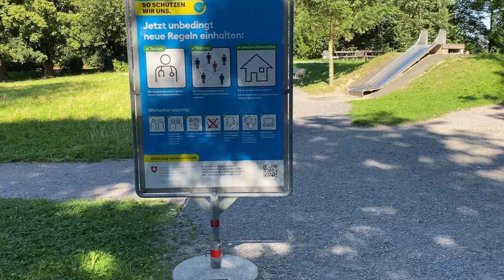Die Kichererbse entdeckt Zug. Teil 1: Der Riedmatt-Spielplatz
Wir entdecken gemeinsam unsere neue zweite Heimat und zeigen euch hier, was wir so an Angeboten und Möglichkeiten für Kinder gefunden haben. Über Tipps sind wir ebenfalls dankbar, also schreibt uns gerne in die Kommentare, was wir noch ausprobieren sollen!
Wenn euch gefällt, was wir machen, dann schaut doch vielleicht auch mal auf unserer Seite oder unseren social media-Kanälen vorbei:
das_sinneskarussell auf Instagram
Das Sinneskarussell auf Facebook
das_sinneskarussell auf Pinterest
Das Sinneskarussell auf YouTube